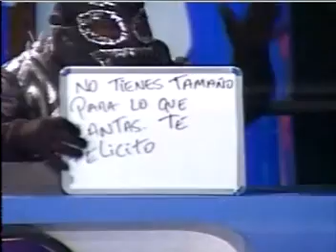dioscar mora cantante en el precipicio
canto una de alejandro fernandez